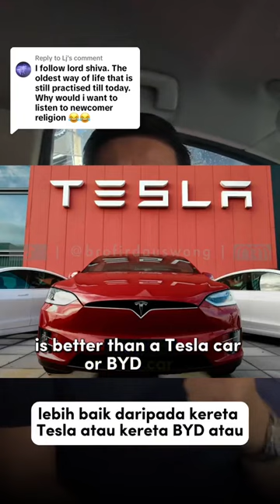Replying to paling tua paling baik & betul?